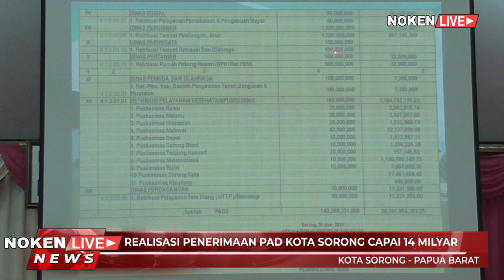REALISASI PENERIMAAN PAD KOTA SORONG CAPAI 14 MILYAR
Nokenlive.com - Pemerintah Kota Sorong menggelar rapat dalam rangka mengetahui target  dan realisasi penerimaan Pendapatan Asli Daerah Kota Sorong tahun 2019.

Dalam rapat tersebut Walikota Sorong Lambert Jitmau menjelaskan bahwa realisasi Pendapatan Asli Daerah baru mencapai 14 milyar rupiah dari target Dispenda Kota Sorong sebesar 54 milyar rupiah.